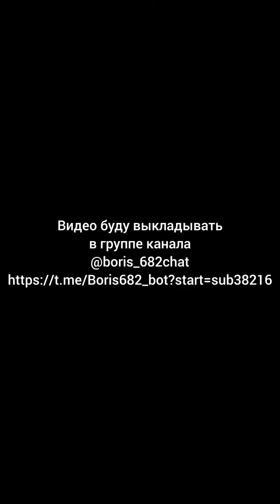Как они вообще туда дошли?